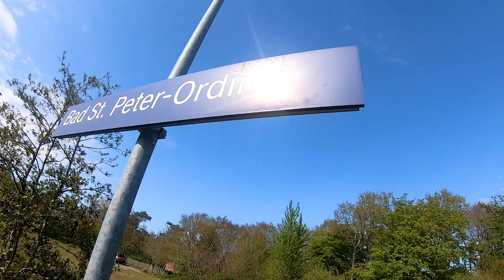Die EIDERSTEDTQUERBAHN | TripReport (1. Klasse) | Vlog 509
Vlog 509: Die Eiderstedtquerbahn führt von Husum über Tönning nach St. Peter-Ording. Aktuell wird sie mit Lint von der DB betrieben. Ich fahre auf der gesamten Strecke mit.

Camera gear:
Vlogs: Sony Alpha 6400, GoPro Hero7 Black
Photography: Sony A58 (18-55; 70-300)
Edit: Adobe Premiere Pro CC 2021